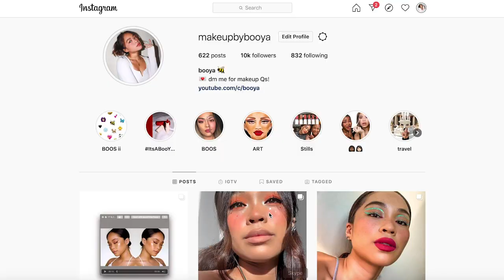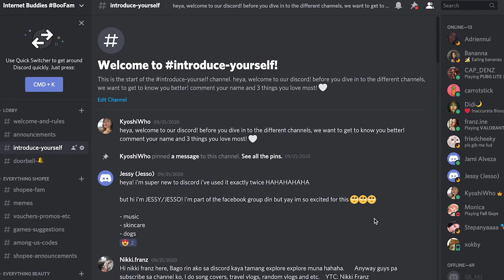Simple Date Night Makeup on Filipina Skin | TAGALOG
Achieve this simply made date night look for Filipina skin using affordable and locally available products! Listed below are the products, timestamps and links!

💋 COMPLETE LIST OF PRODUCTS USED:
00:22 Happy Skin Cushion Foundation in Golden Beige
01:06 Vice Cosmetics Flawlezza Concealer in So Pinay!
01:34 FS Cosmetics Liquid Foundation in Coca
02:24 Kloss Beauty Kloud Kiss in Pom-Poms
02:31 Vice Cosmetics Flawlezza Concealer Moreyna
03:19 Belo Sunexpert Translucent Loose Powder SPF30
03:41 Vice Cosmetics Aura Contour
03:54 Squad Cosmetics Brow Pencil in Brunette
04:22 Issy & Co. Duoliner in Dark Brown
04:55 Faux Mink Lashes
05:08 Marie Beauty Lash Glue
05:18 Kloss Beauty Kloud Kiss in Pom-Poms

📷 VLOGGING GEAR📷
 CAMERA
   ・ Canon 700D

🎧Add your songs in the Boo Fam's collaborative playlist on Spotify!

That commission will help sustain this channel, start up projects for the Boo Fam, and will enable me to host more and bigger giveaways for you! ***